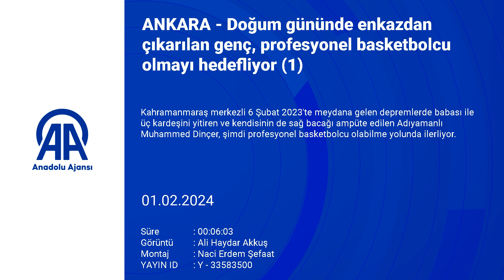ANKARA Doğum gününde enkazdan çıkarılan genç, profesyonel basketbolcu olmayı hedefliyor